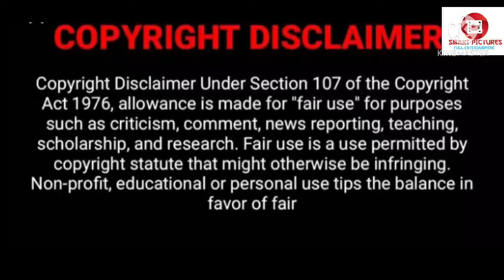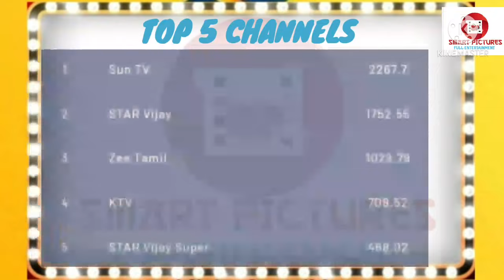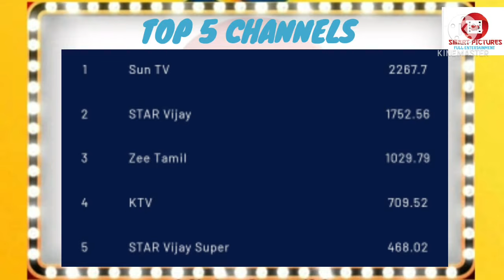Week 14 Trp Ratings|Top Serials Trp|Roja|Bharathi kannama| Sun tv|Vijay tv|Zee tamil|Smart Pictures